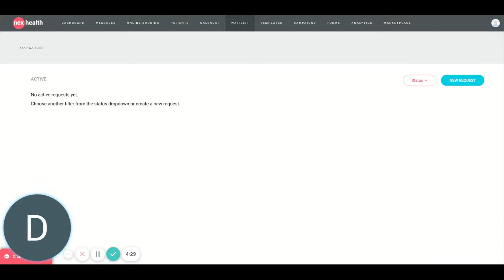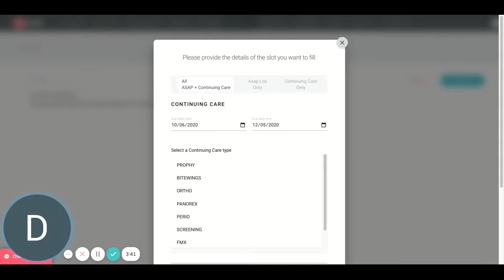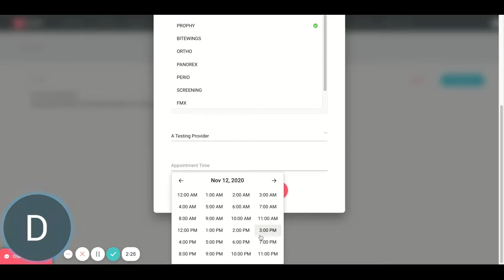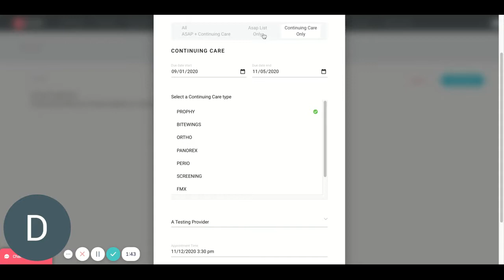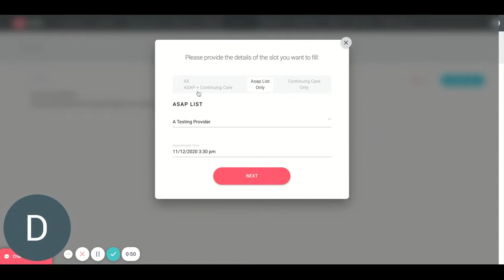Get More Appointments with the NexHealth Waitlist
Learn how to leverage the waitlist feature powered by NexHealth.